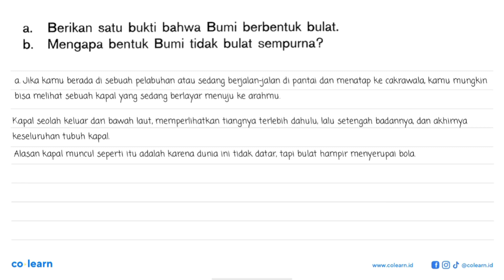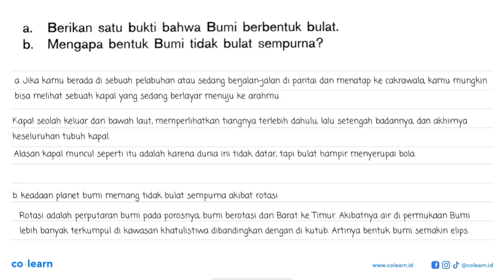a. Berikan satu bukti bahwa Bumi berbentuk bulat. b. Mengapa bentuk Bumi tidak bulat sempurna?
a. Berikan satu bukti bahwa Bumi berbentuk bulat.
b. Mengapa bentuk Bumi tidak bulat sempurna?

Topik atau Materi: Karakteristik Anggota Tata Surya - Tata Surya - Astronomi - Fisika Kelas 7 SMP - K-13 Revisi

00:00 : Bedah Soal
01:00 : Konsep, rumus dan pengertian Karakteristik Anggota Tata Surya
01:18 : Langkah penyelesaian soal
00:24 : Jawaban akhir
00:54 : Penutup